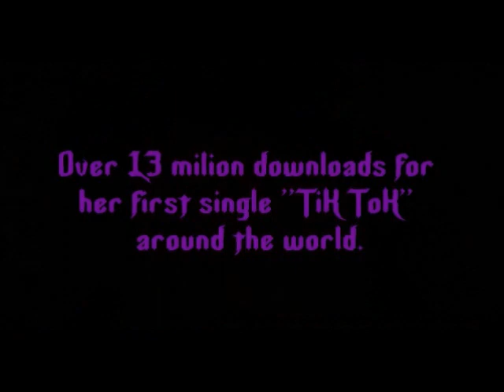The Evolution Of Ke$ha (Max Sebert)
Voici l'évolution de Kesha de 2009 à 2013. Une artiste partie avec un simple single qui est devenu un tube planétaire, malgré les ventes moins élevées que lors de son premier album, Kesha vie un véritable succès depuis le lancement de "TiK ToK" et ne cesse de conquérir le coeur de ses fans ! De l'évolution de ses chansons à l'évolution de ses lives, kesha a su prouver qu'elle est capable de chanter ! En 2012, la belle américaine changea radicalement de look mais ne cessa pas pour autant sa musique, et la voilà de retour depuis quelques mois avec son deuxième album studio intitulé "Warrior" ! Kesha, une diva un coeur pur !

N'oubliez pas le laisser un j'aime à la vidéo !